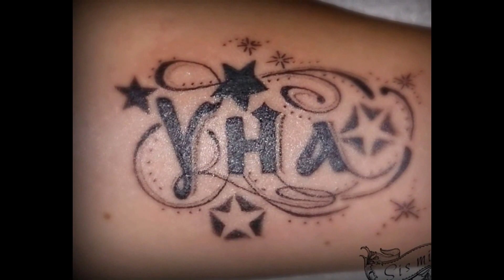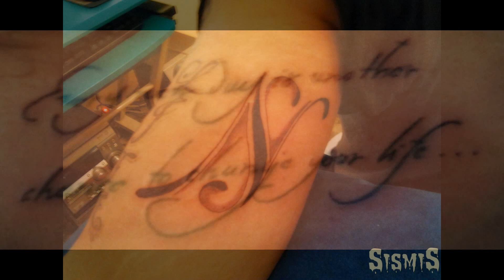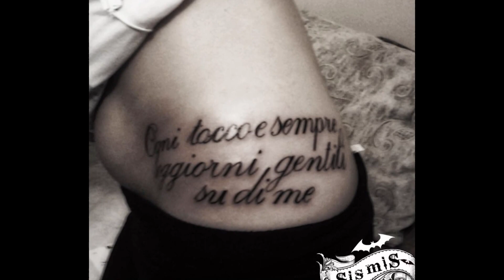TATTOO STUDIO SISMIS